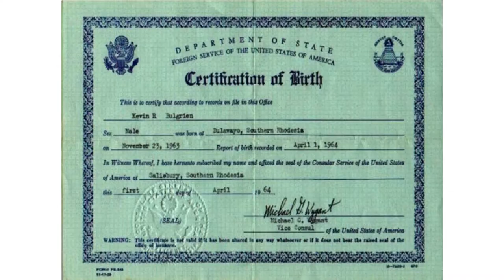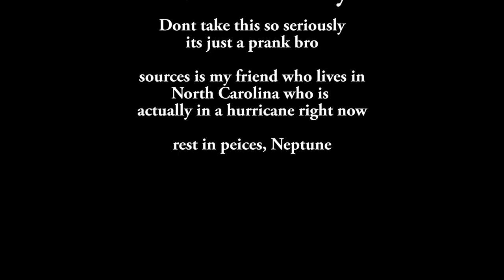Hurricane PSA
This is for my meterology class so I stg if anyone flags this I will rip your nose hairs out